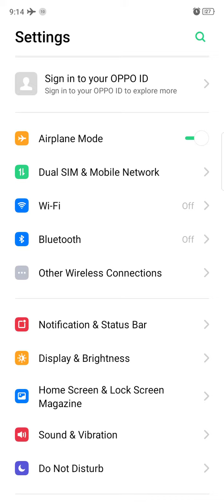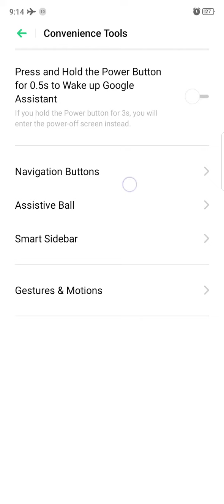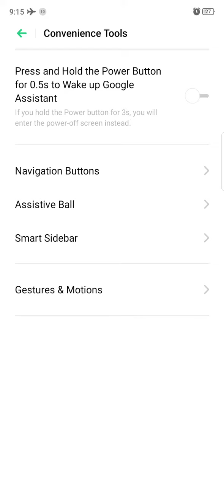How To Back Button Change Oppo / Realme Mobile ⚙️